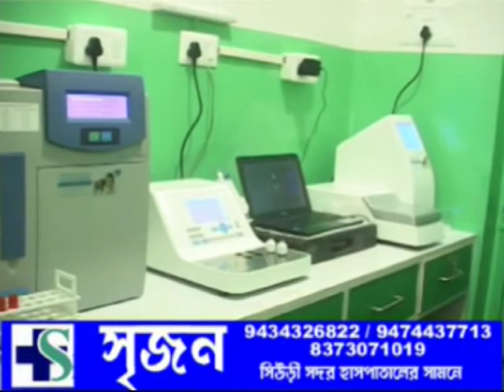VOI TV ZILLA BARTA 28.09.2021